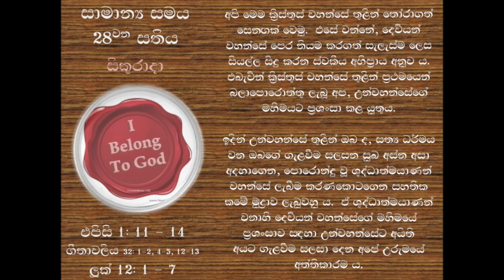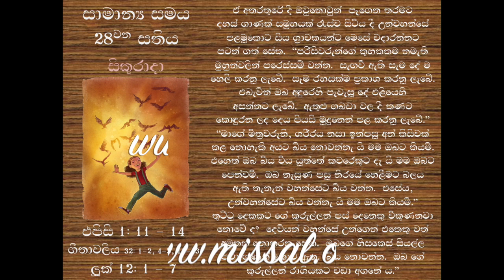SIN - OT 28 - FRI